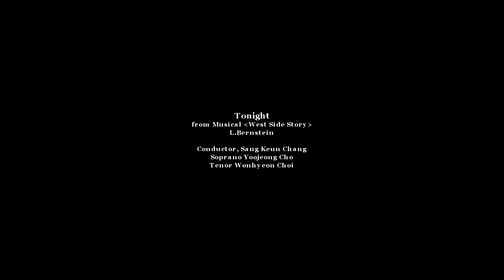12 Tonight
제 24회 WMU Music Festival 영상입니다.
WMU Chamber Orchestra 팀이 연주했습니다.
열두째 무대 Tonight 무대를 Sang Keun Chang 님이 지휘,
Sop. Yoojeong Cho, Ten. Wonhyeon Choi 님이 솔로해 주셨습니다.